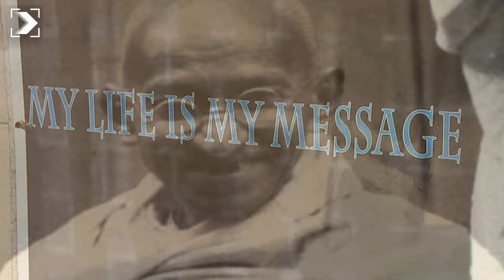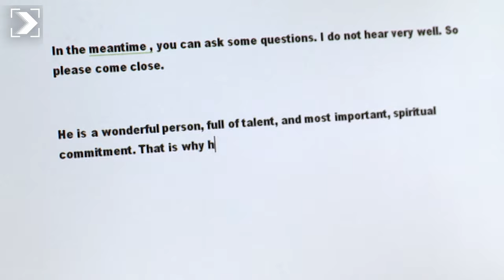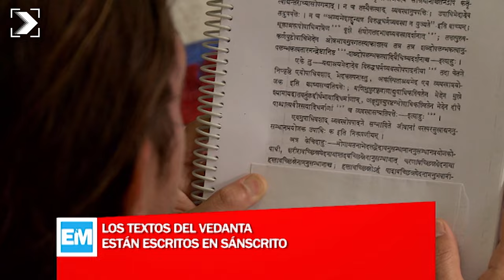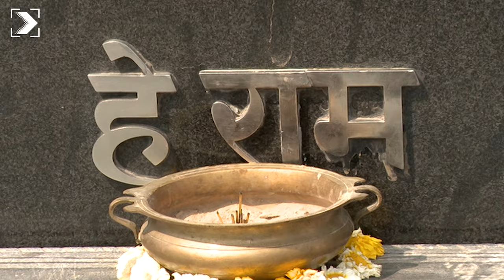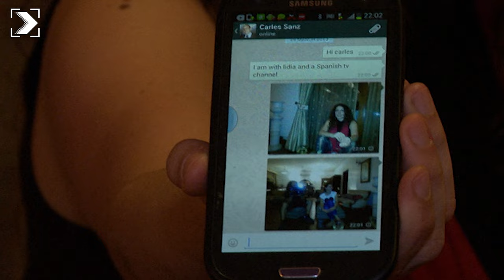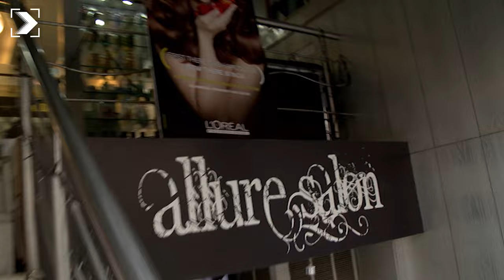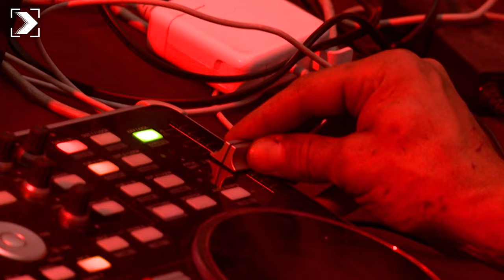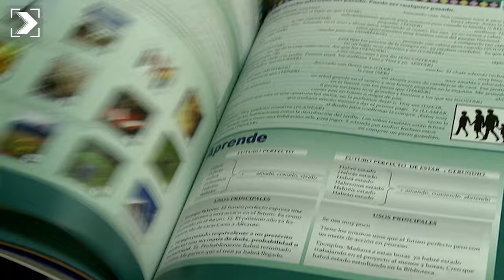Españoles en el mundo: Nueva Delhi- Programa completo | RTVE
¡Bienvenidos a Nueva Delhi!